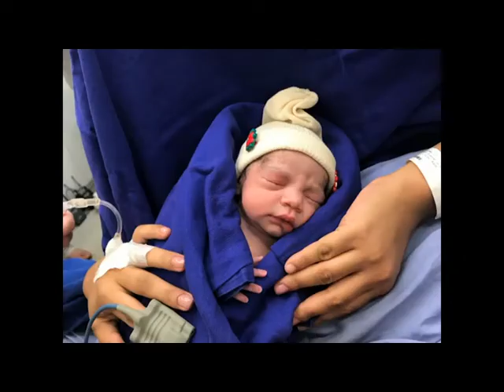World's first baby delivered from womb of dead donor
Sao Paulo: Brazilian doctors managed to deliver a baby girl using a womb transplanted from a dead body. Though the baby was born one year back, in December 2017, the news is made public now and a paper on it is to be published in the prestigious journal Lancet.